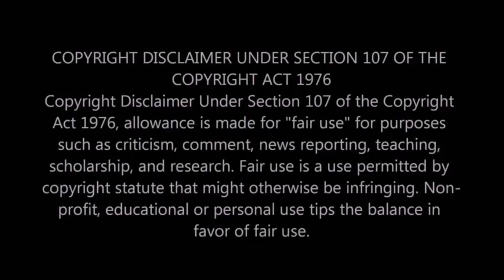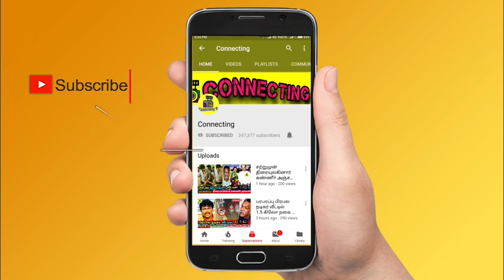அங்காடி தெரு சிந்து காலமானார்! Angadi Theru Sindhu Latest News Tamil | Cinema Actress